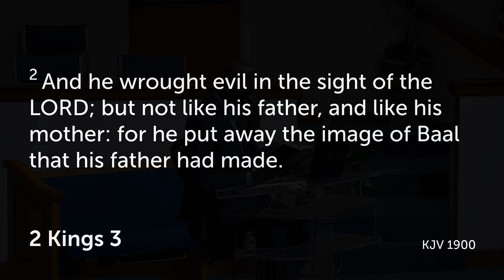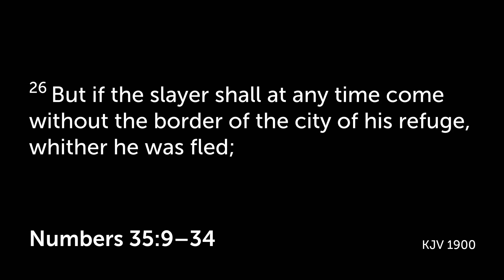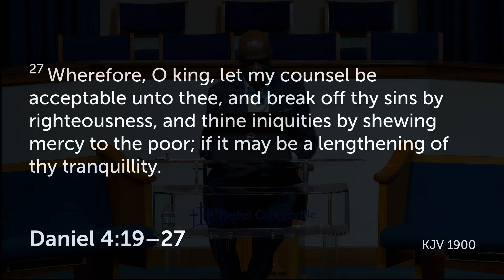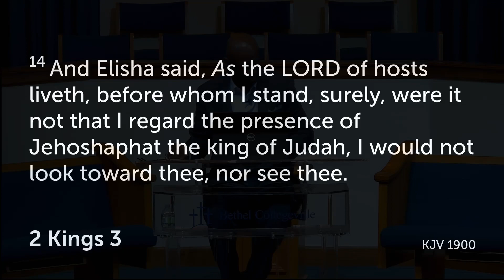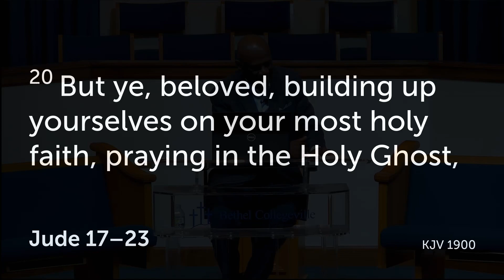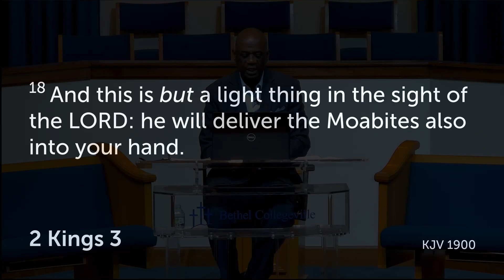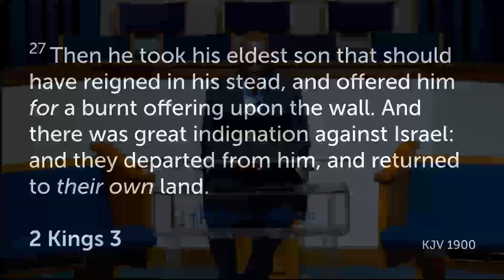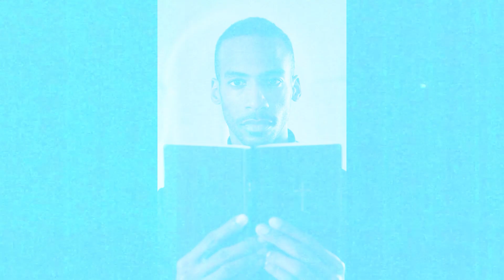Bible Study April 12, 2023 V.I.P in 2023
Pastor Wilder continues the study of Elisha from 2 Kings 3.